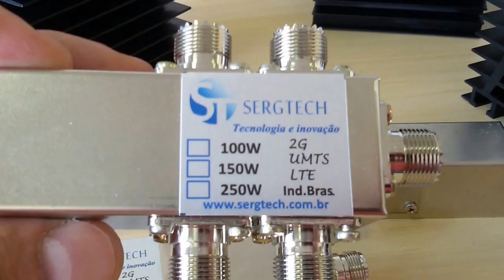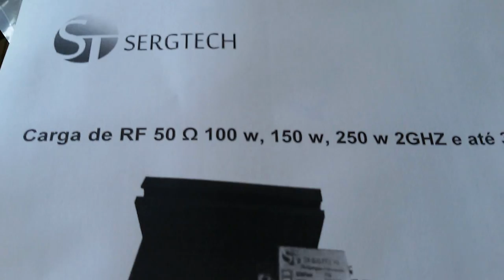PROJETOS NACIONAIS CARGAS DE RF PARA SISTEMAS DE TELECOM SERGTECH SERGTEC